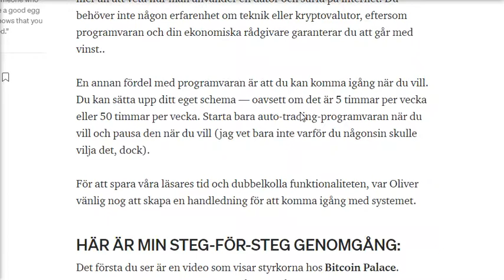Jenny Stromstedt - Bitcoin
I förra veckan syntes hon är Skavlan där hon är presenterade ett nytt “förmögenhetskryphål”, enligt henne kan göra vem som helst till miljonär inom 3–4 månader.